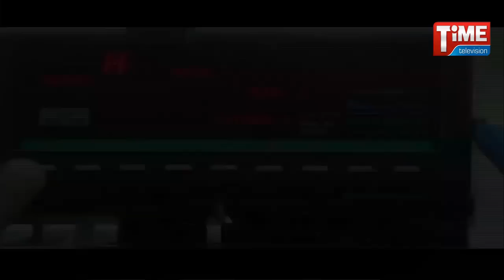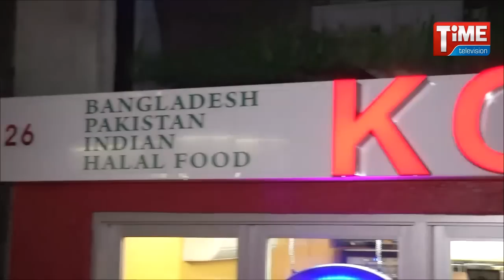Time Politics 0127155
Time Politics